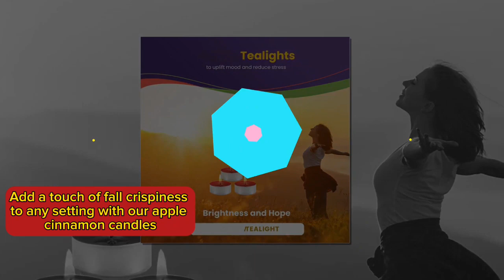Apple Cinnamon: The Perfect Fall Pairing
1. Q: What is the scent of these tealight candles?

Ans: The Apple Cinnamon Tealight Candles are highly scented with a delightful blend of fresh apple and warm cinnamon, creating a comforting and inviting atmosphere.

2. Q: How long does each tealight candle burn?

Ans: These apple cinnamon tealight candles have a burn time of approximately 2.5 hours each, providing you with a cozy and fragrant ambiance.

3. Q: Are these tealight candles suitable for outdoor use?

Ans: These tealight candles are designed for indoor use. While they can be used outdoors in calm conditions, they should be placed in a protected area to prevent them from extinguishing due to wind.

4. Q: Are these candles made with natural ingredients?

Ans: These tealight candles are crafted using high-quality paraffin wax and premium fragrance oils to ensure a consistent and long-lasting scent experience.

About This Item:

30 Pcs Apple Cinnamon Red Tealight Candles = 1 Pack

Brand              Unbranded

Shape              Round

Material           Wax

Scent               Apple Cinnamon

Operating        2.5 Hours
Time

Color               Red

Special Feature        Long Lasting, Scented & Eco-friendly

Occasion        Christmas, Thanksgiving, Mothers, Valentine's Day,                  Weddings, Party

Product Description:

SCENTED CANDLES: Add a touch of fall crispiness to any setting with our apple cinnamon candles candle tealights. Indulge your senses with a cool cinnamon blend that will surely reduce your stress and release an inviting and comforting aroma that will uplift anyone's mood. With its perfectly ripe, naturally sweet, refreshing fragrance, it guarantees to bring a fall pop to any room. Tea candles for your home in autumn!

2.5 HOUR BURN: Each long-lasting tealight burns up to 2.5 hours for a rich sensory experience

QUALITY INGREDIENTS & WICKS: Each tea lights candles contains essential oils and fragrances that work to fill the air with natural scents. Quality wicks are made from 100% high-grade lead-free cotton; The raw wick coated with a blend of wax ensures smoke-free burning that last 2.5 hours. The best part? The wax stays in the scented tea lights candles - does not drip, splash, sputter or spill.

CRANBERRY KETTLE CORN: Tantalizing caramel and brown sugar notes drizzle over freshly popped kettle corn freshened with tart cranberry and zesty orange.

GREAT VALUE: These bulk scented candles comes in 30 counts of apple cinnamon candles. Great buy for event and wedding planners, florists, interior designers, restaurants, home decoration, spas and bathrooms; these romantic apple cinnamon candles are good for weddings and anniversary and for simple romantic evenings, as a memorial candles, meditation candles and even as emergency candles.

GREAT GIFT: These tealight candles come in attractive packaging with a beautiful label. These apple cinnamon candles will make a wonderful gift for a friend, loved one, colleagues, bosses, birthday gifts, house decor gifts, apartment essentials gifts, best friend gifts, and even better treat for yourself. Each long lasting tea candles will bring a touch of elegance to any special occasions.

Features:
100% Cotton Wick
Apple Cinnamon Scented
High Grade Strong Scented Paraffin Wax
2.5 Hours Burn Time
Silver Holder
Indoor and outdoor use

Chapter:
0:00 - Introduction
0:10 - What you get
1:00 - How does it work?
1:30 - Function
2:43 - How to Play